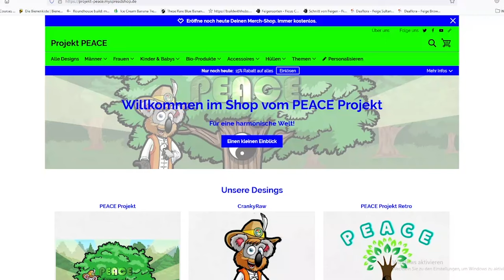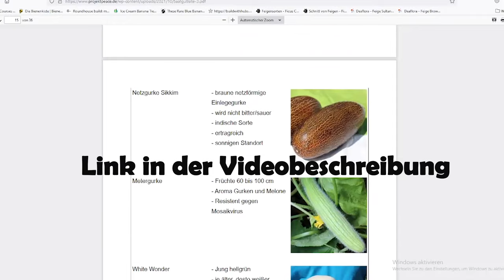Vorräte für den Winter anlegen wie ein Selbstversorger!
Jeder Selbstversorger sorgt für die Wintermonate vor und legt Vorräte an. Fermentiertes wie Sauerkraut oder kocht allerlei Obst ein.

👍 Das 12 Einmachglas
👍 3 Liter Einmachglas